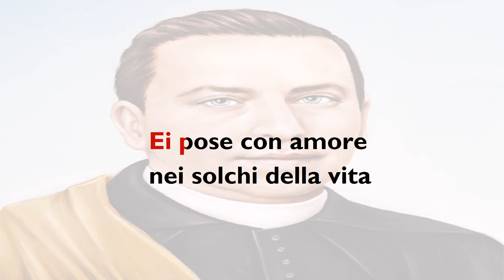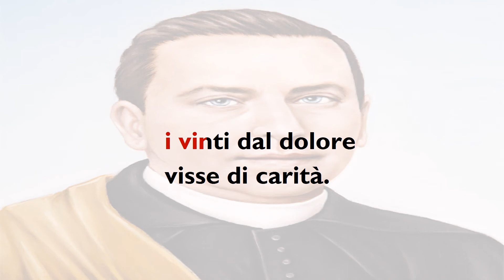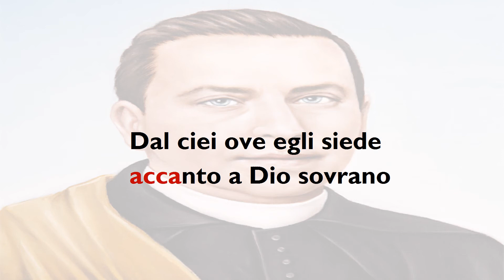Apostolo di Bene: Inno a Giacomo Cusmano (Karaoke)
La versione con testo scorrevole dell'Inno a Giacomo Cusmano, "Apostolo di Bene", che permette a tutti di imparare testo e melodia.